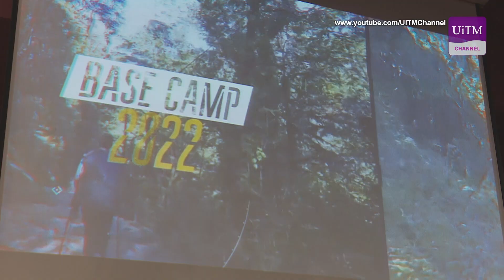Majlis Pelancaran Misi Ekspedisi Annapurna Base Camp (ABC) 2022